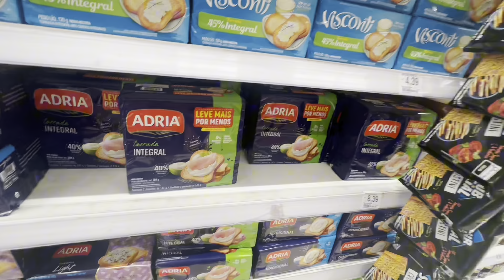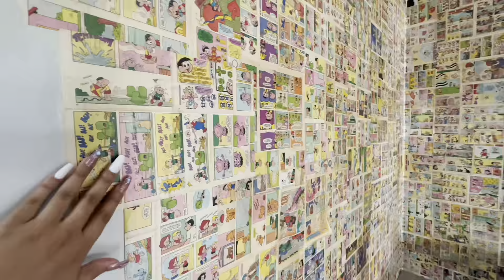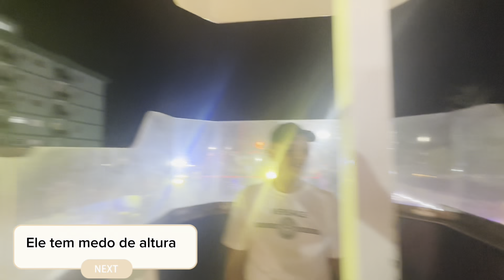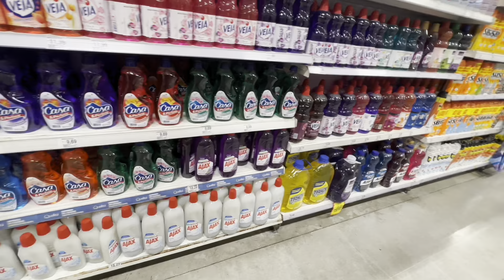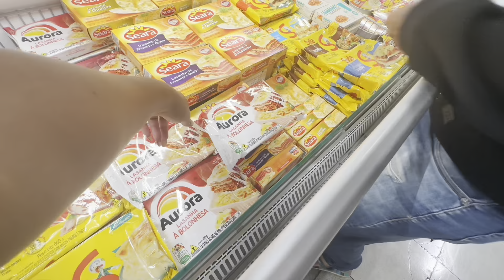VLOG: RÉVEILLON 2024 - VIAGEM PARA PRAIA, PASSEIO E MUITO MAIS… ✨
OIE EU SOU A MORGUII TUDO BEM ? 🥰

No vídeo de hoje mostrei um pouco do meu dia para vocês 🥰

Se você é novo ou nova aqui

Seja bem-vindos ✨🥹

Tem 2 vídeos por dia as 12h e as 18h 🎉

Se-escreva para não perder nadinha✨

- O vídeo de hoje está muito legal ❤️❤️❤️❤️

MEU INSTAGRAM

Vem me acompanhar lá eu conto tudo e posto muitos storys do meu dia a dia ❤️🤍✨✨

Beijo e até amanhã

🙏🏼❤️❤️ QUE DEUS ABENÇOE TODOS NÓS SEMPRE AMÉM 🙏🏼
MEU DEUS E TUDO PRA MIM❤️